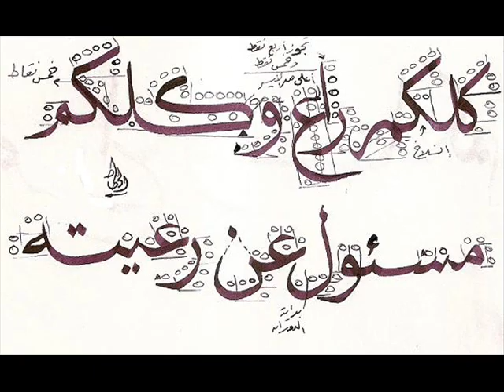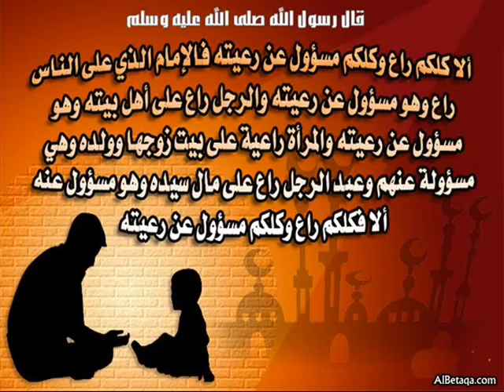كانت وصارت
سبحان الله مغير الأحوال من حال إلى حال